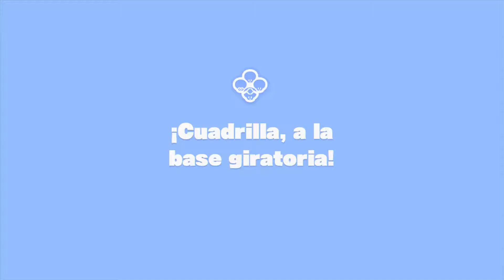Captain Toad: Treasure Tracker | Extra: ¡Cuadrilla, a la base giratoria! (100% Walkthrough)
Captain Toad: Treasure Tracker 100% Gameplay en español.

00:10 - Toad azul
00:59 - Toad verde
01:18 - Toad amarillo